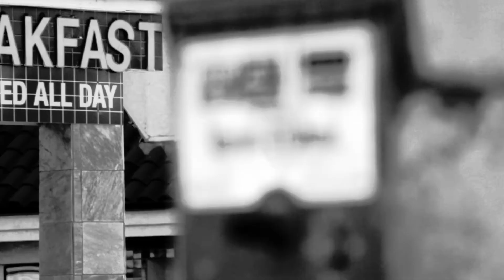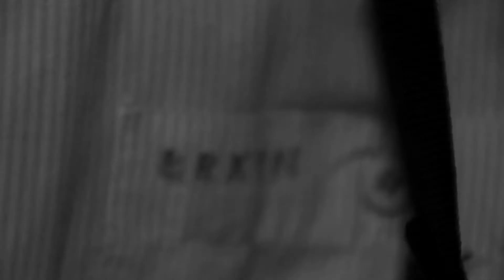Sweater Weather - The Neighbourhood (unOFFICIAL MUSIC VIDEO)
Thank you to everyone who watches this. I'm so grateful that I can share my talent and what I love to do with the world through the eyes of a camera lens.

A HUGE thank you to everyone who came and acted/let me film you. These people include:
Callie Brooks
Nico Fabito
Ryan Sanfilippo
Trevor Noble
Luca Irvin
Hippie at the Beach (sorry I didn't get your name)

Please follow and support my new upcoming clothing brand called    U P L I F T   , I'm working really hard to bring clothes to the public that have a meaning and soul.

As always, my name is Dylan Sanfilippo (dylansans)

BYE =D